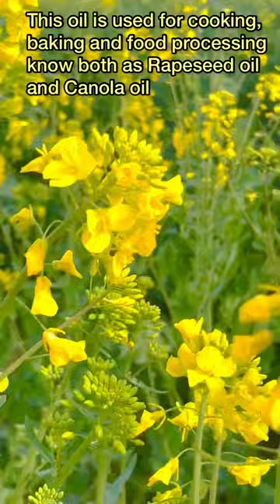☄️Rapeseed | France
Rapeseed, also known as rape, or oilseed rape, is a bright-yellow flowering Plant.